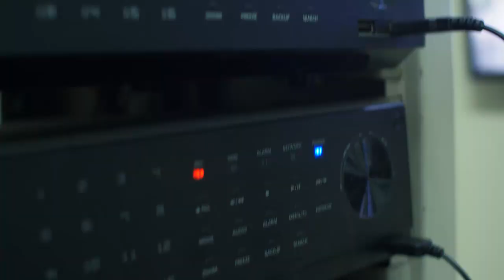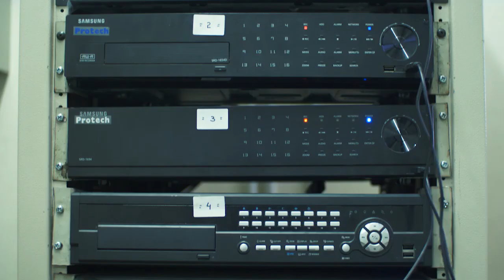Safety Induction for Gading Serpong Springclub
Safety Induction video for Gading Serpong Springclub